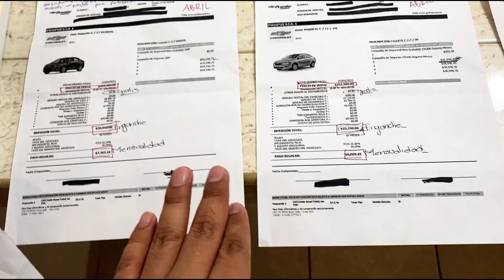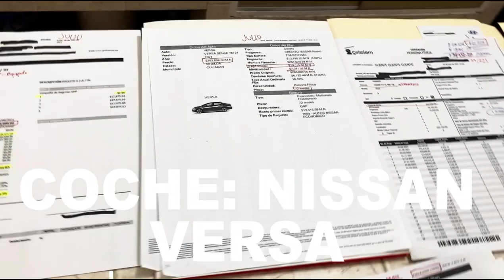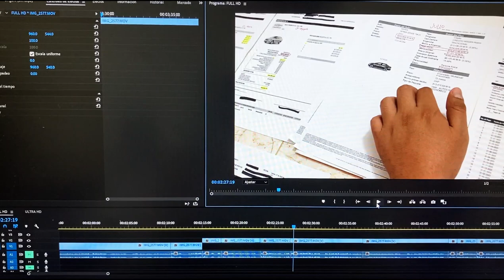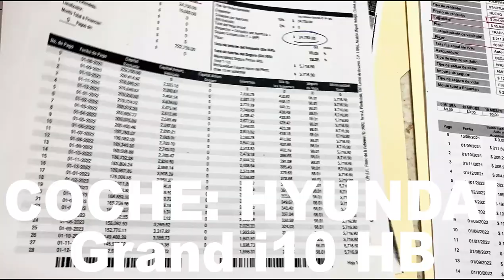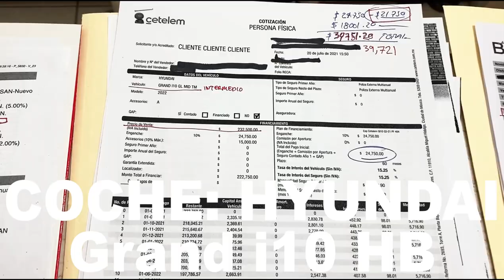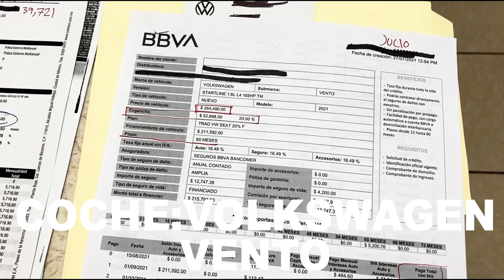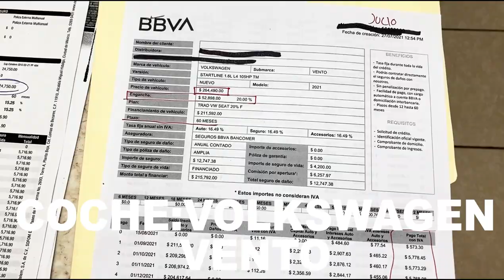🐺 5 opciones antes de elegir mi Suzuki SWIFT GLS CVT 2021 !!! (Versión básica)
NO vean el video, les aburrirá, mejor escuchen lo que digo como si fuera un PODCAST, iré mejorando poco a poco en el tema de los videos, saludos lobos. 🍀